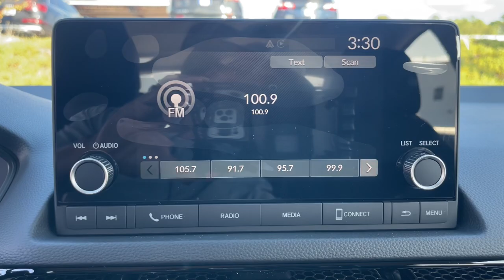2025 Honda Civic LX Aiken, North Augusta, Augusta, Evans, Grovetown SC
New 2025 Honda Civic LX available at Honda Cars of Aiken located in 550 Jefferson-Davis Hwy, Warrenville, SC, 29851. Servicing the Aiken, North Augusta, Augusta, Evans, Grovetown area.

You'll have love at first sight with the   2025  Honda Civic. Experience the perfection that is the  Civic Sedan. Smooth, efficient, sporty, aggressively powerful, loaded with the latest technology, and refined style. The following are some of this vehicles highlighted options: Apple Carplay®/Android Auto®, Keyless Entry, Adaptive Cruise Control, Satellite Radio, Back-Up Camera, Steering Wheel Audio Controls, Alarm, Electronic Stability Control, Traction Control, Tire Pressure Monitoring System. Refined yet aggressive, efficient yet powerful. That's the Honda Civic Sedan. All it needs is you.